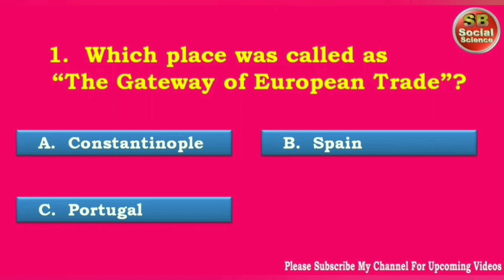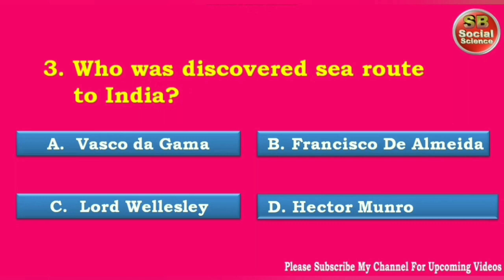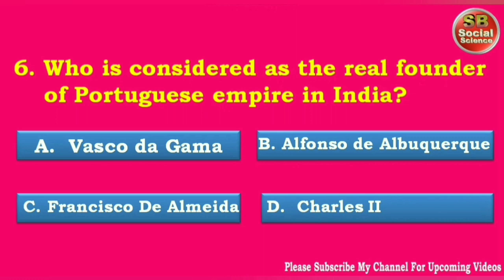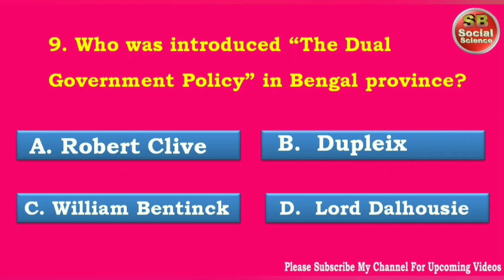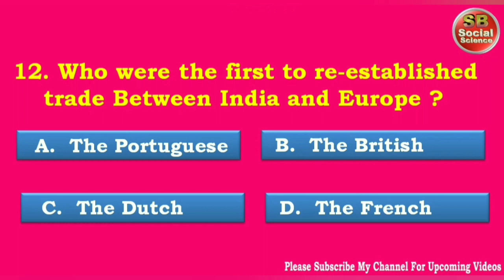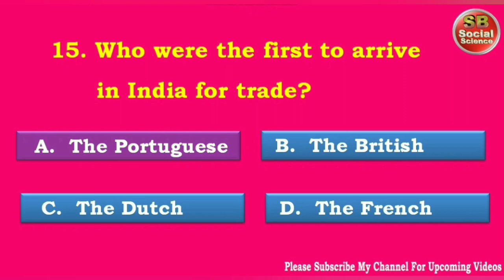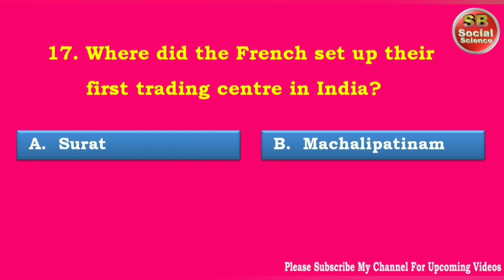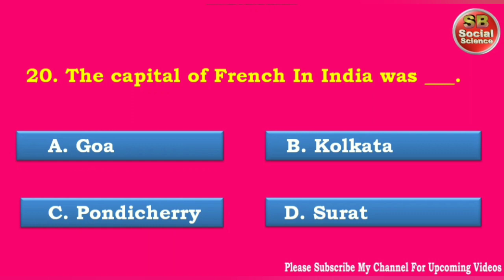MCQ QUESTIONS(QUIZ)-ADVENT OF EUROPEANS TO INDIA-CHAPTER-1(10TH SOCIAL SCEINCE)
Our videos are explained both in English and Kannada.